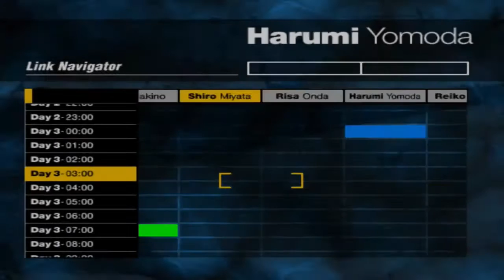Forbidden Siren PS4 - Harumi Yomoda Day 3 00:00 Part 2 - All Archive Items, Objective - No Retry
Reach Central Intersection  ( 8:12) -   Mission Objective 2 -   Forbidden Siren PS4 ( ITA)   Harumi Yomoda  giorno 3   00:00  - Tutti gli archivi, obiettivi - No riprova./Checkpoint